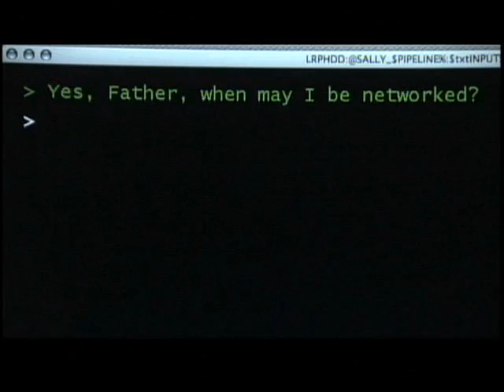Wayne Roberts 2012 Reel